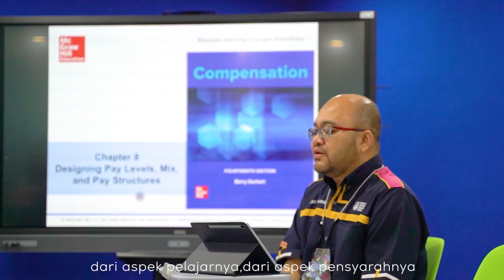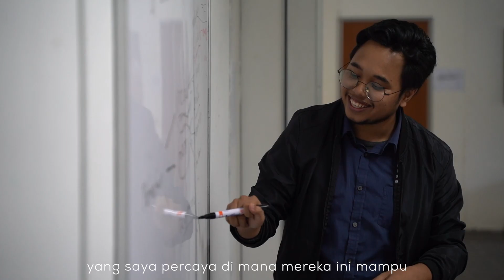Profesor Madya Ts.Dr.Mohd Rasdi Zaini Rekto UiTM Cawangan Melaka